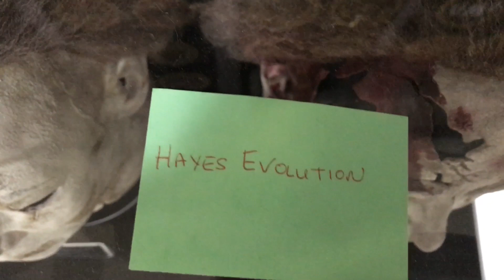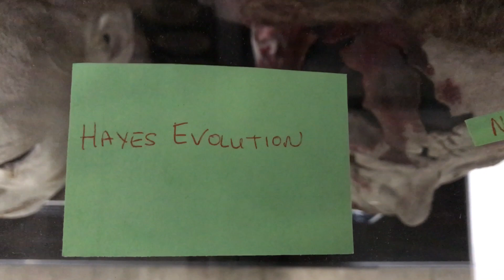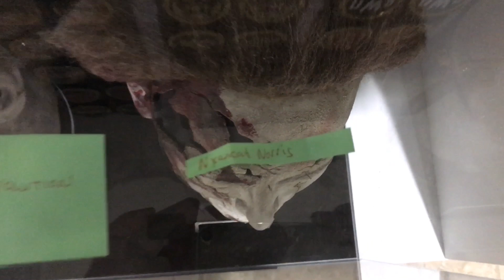GIVEAWAY WINNERS! Both giveaway winners selected. Royal Rumble #23 & Subscribers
Thanks to everyone who was involved. It was actually pretty fun.